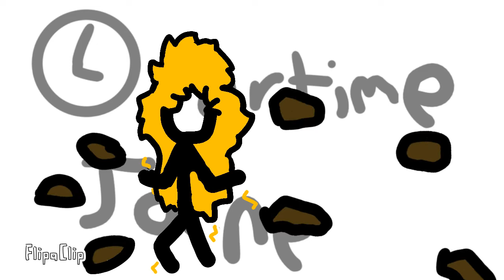Super sayian thingy.